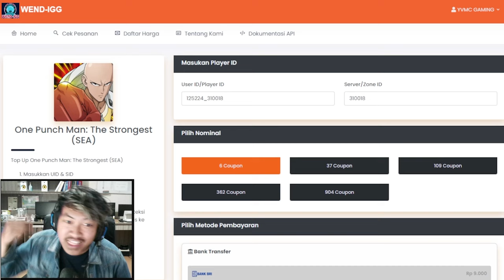🔥🔥AKUMULASI TOP UP 10JUTAAN DAPAT REWARDS SEGUDANG! [WISHING CRYSTAL] - ONE PUNCH MAN The Strongest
Contact Person :
- Gmail

WEND-IGG
menyediakan :

(TERMURAH) BULK ORDER 6  = Rp8.600 (order via whatsapp)
5 = Rp7.430
6 = Rp8.474
13 = Rp19.580
14 = Rp21.962
22 = Rp34.080
23 = Rp36.750
31 = Rp51.208
37 = Rp55.941
45 = Rp73.142
54 = Rp85.000
61 = Rp97.900
89 = Rp146.356
91 = Rp149.434
107 = Rp170.000
109 = Rp167.627
133 = Rp219.570
177 = Rp292.784
214 = Rp339.900
221 = Rp365.998
227 = Rp367.000
321 = Rp509.800
362 = Rp558.722
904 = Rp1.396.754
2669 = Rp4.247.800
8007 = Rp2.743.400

Ragu ?